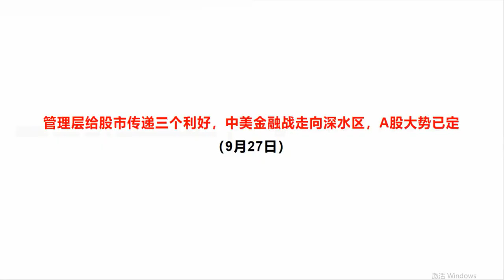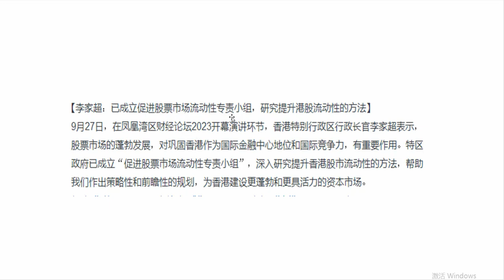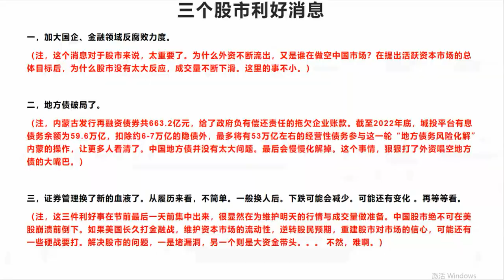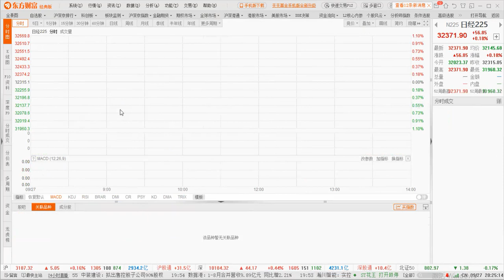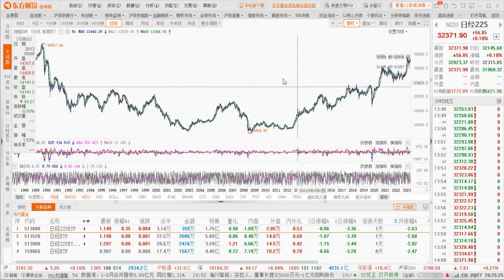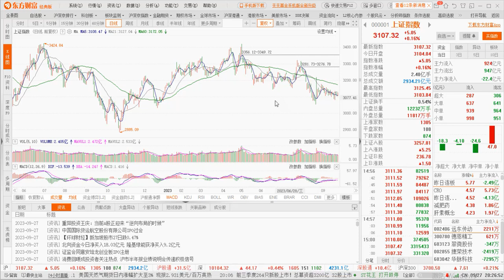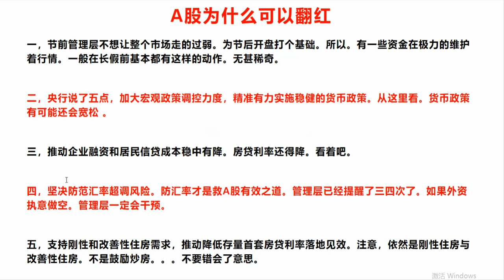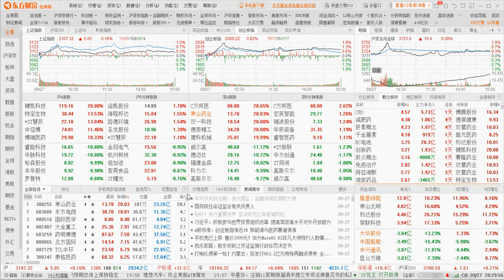管理层给股市传递三个利好，中美金融战走向深水区，A股大势已定